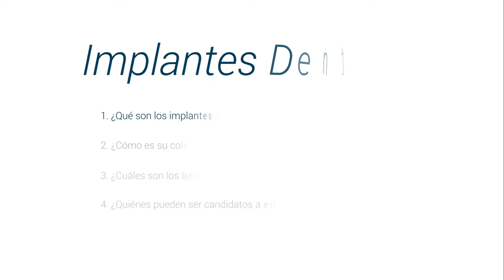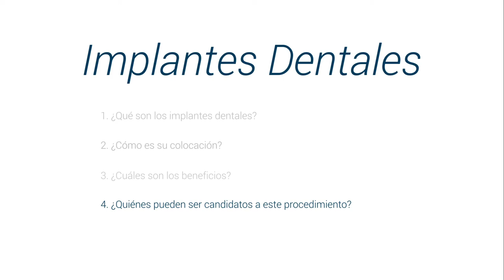¿Qué son los implantes dentales? Descubre todos los detalles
Conoce todo sobre los implantes mamarios de la mano del doctor Roberto José Sosa Milke, destacado cirujano maxilofacial, y miembro de top doctors

Los implantes dentales son raíces artificiales hechas de titanio que sirven para remplazar algún diente del paciente.

Para poder colocar los implantes dentales es necesario que se le coloque al paciente anestesia y se realizar una cirugía guiada evitando cortes en la encía, y que el paciente tenga una mejor y rápida recuperación.

Los beneficios son devolver la funcionalidad de su boca y darle una mejor estética al paciente, mejora la calidad de vida en paciente de la tercera edad donde rechazan la dentadura.

Los candidatos a este procedimiento pueden ser todos a excepción de pacientes que tengan problemas de inmunodeficiencia grave y niños, se pueden colocar los implantes dentales a partir de los 17 años de edad.

0:07 ¿Qué son los implantes dentales?
0:48 ¿Cómo es su colocación?
2:26 ¿Cuáles son los beneficios?
4:05 ¿Quiénes pueden ser candidatos a este procedimiento?

Para encontrar a los mejores médicos especialistas en implantes dentales visite